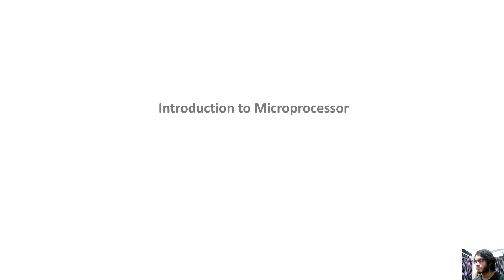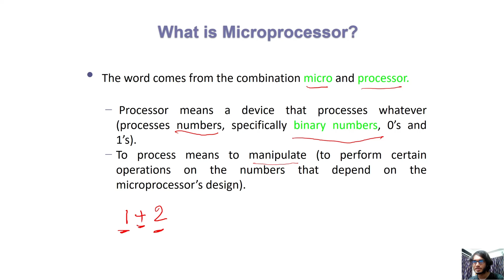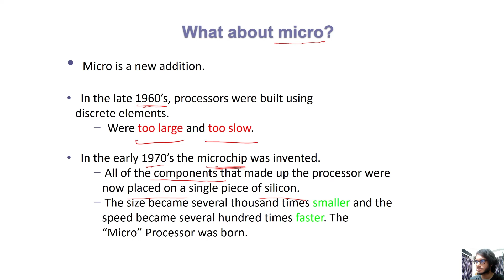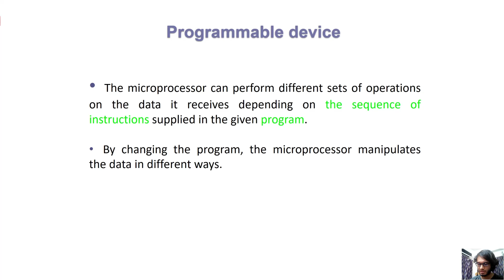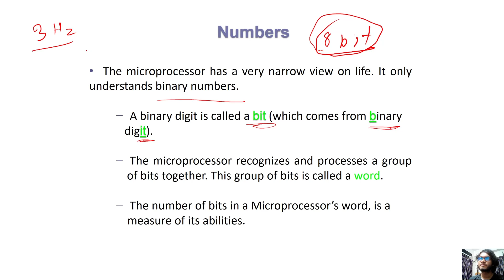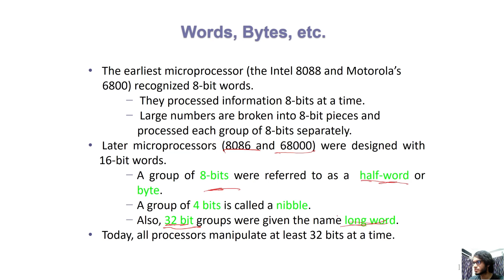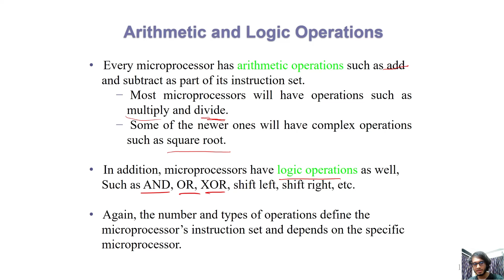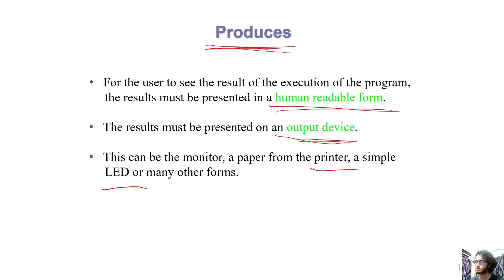01. Introduction to Microprocessor - Definition and Brief Overview